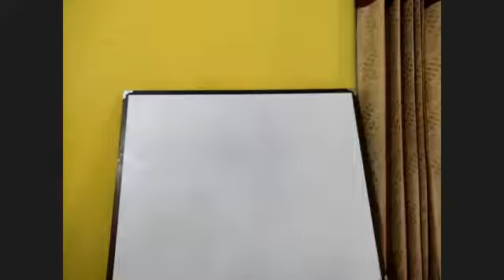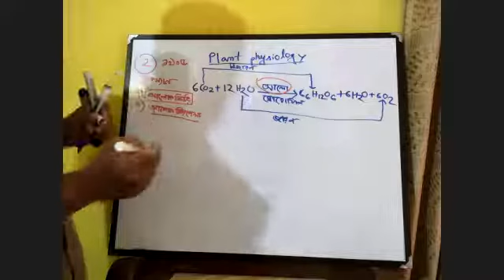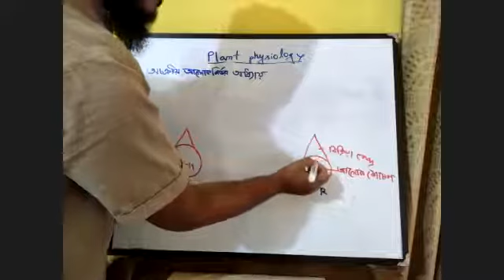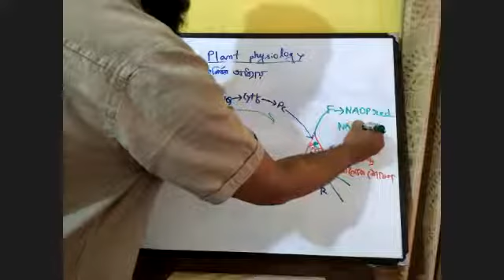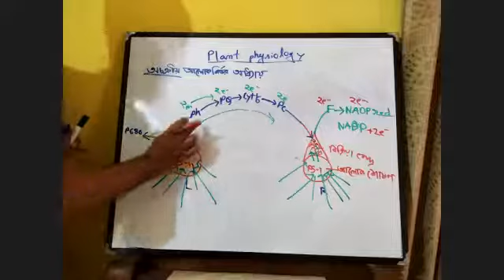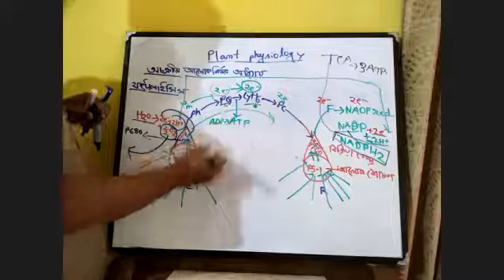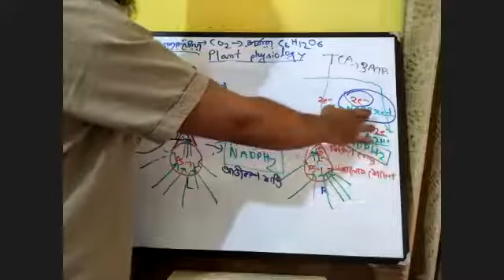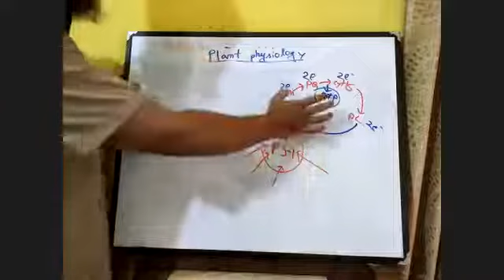সালোকসংশ্লেষণ part 3|উদ্ভিদ শারীরতত্ত্ব HSC and medical admission